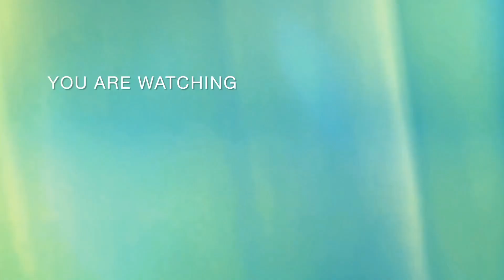Menuju kota Sofifi medan Ijtimai